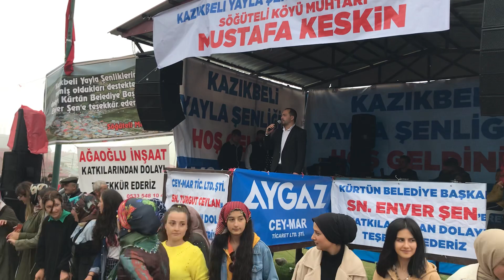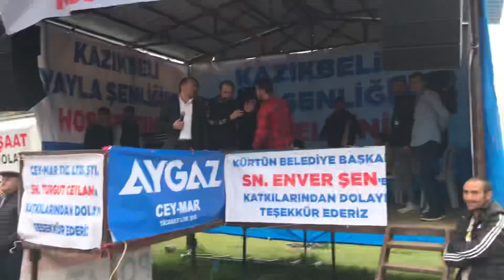Kazıkbeli Yayla Şenliği 2022-1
Kazıkbeli yayla şenliği